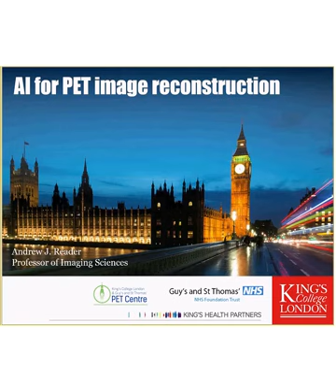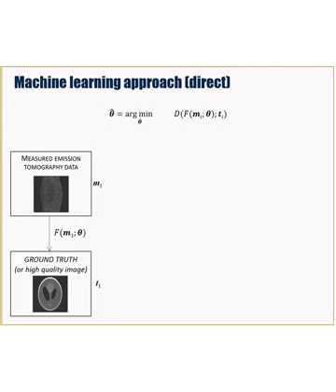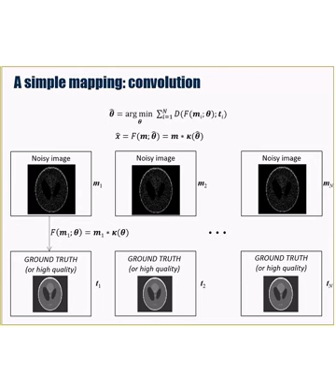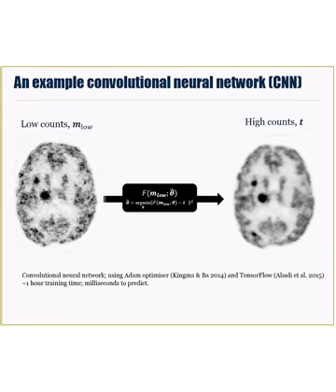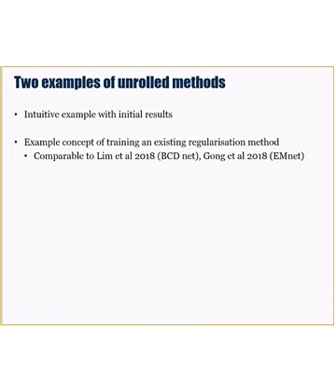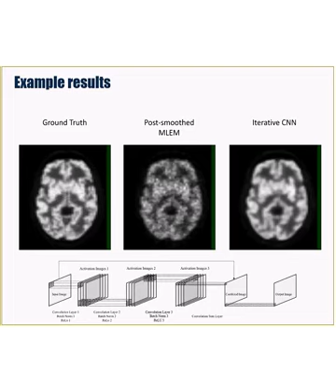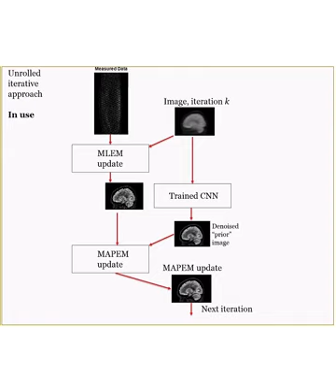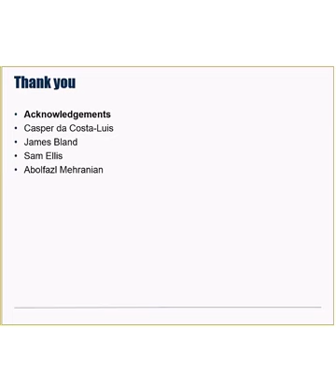PSMR2019 AI for PET image Reconstruction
Andrew Reader